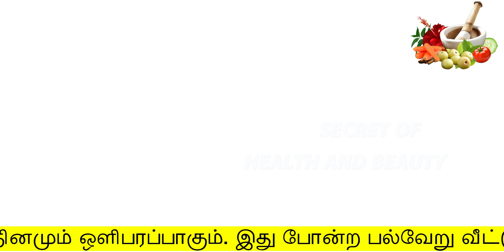கரும்பு சாப்பிடுவதால் குணமாகும் நன்மைகள் | Health Benefits Of Sugarcane Juice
கரும்பு சாப்பிடுவதால் குணமாகும் நன்மைகள்
Health Benefits Of Sugarcane Juice
Hello Friends,